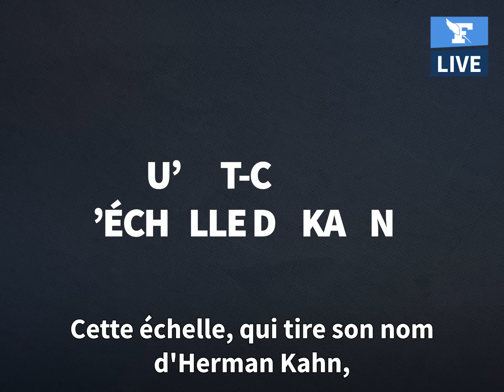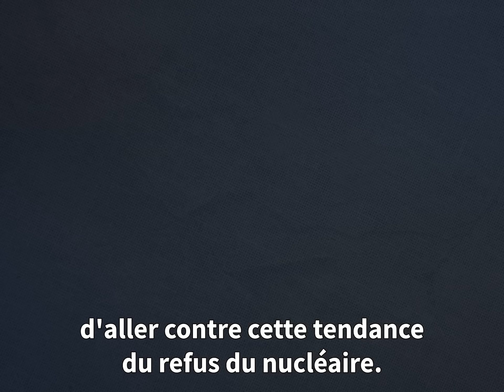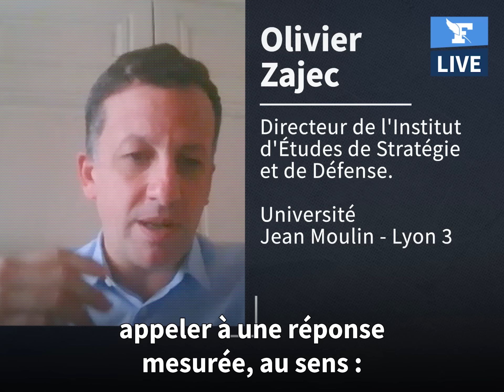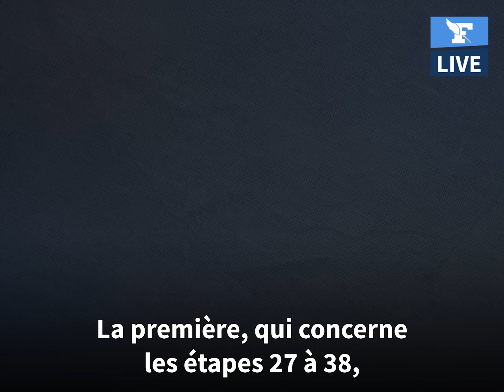🔴 Guerre en Ukraine: et si la Russie utilisait vraiment la bombe nucléaire?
La Russie, puissance nucléaire de premier ordre, menace de se servir d’une bombe atomique dans sa guerre contre l’Ukraine. Si cela devait arriver, que se passerait-il ?
Olivier Zajec, directeur de l'Institut d'Études, de Stratégie et de Défense à Lyon III nous explique la probable suite des événements. Selon lui, en brisant un tabou qui plane sur le monde depuis près de 80 ans, Vladimir Poutine marquerait tristement l’Histoire et ouvrirait la porte à une escalade dangereuse et, selon les modèles américains, possiblement apocalyptique.

Nucléaire : qui donne l'ordre de tir en Russie ?

Avec la menace de Poutine, le monde entre dans le troisième âge nucléaire